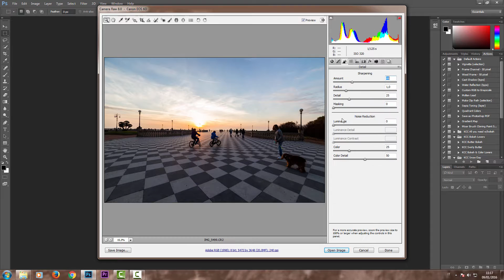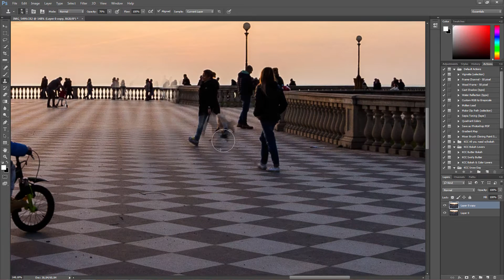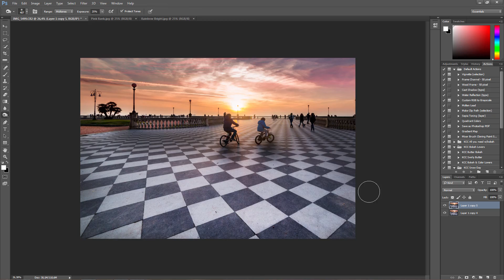[Photoshop] Terrazza Mascagni post production fast motion.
Oggi vi mostro un video fast motion di una mia elaborazione.